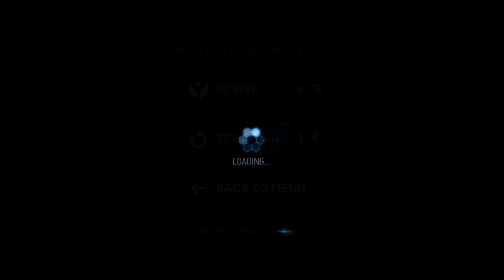GameLandVN thử nghiệm game mobile FZ9: Timeshift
GameLandVN thử nghiệm game mobile mới FZ9: Timeshift của Hiker Games mới ra mắt. Mình chơi dở thể loại FPS nên anh em gạch đá nhẹ nhàng thôi nhé.